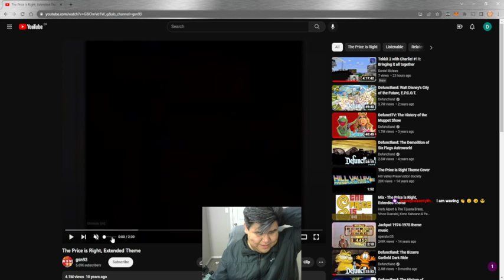Luck be a Landlord #1: Gamblin' I suppose